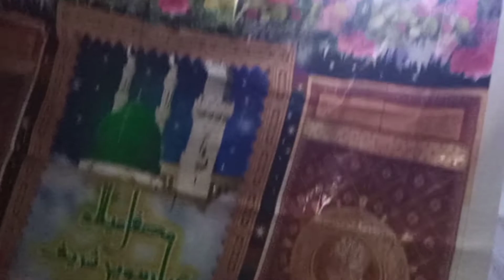Milad ki tayari | milad un nabi in village | Assi velley